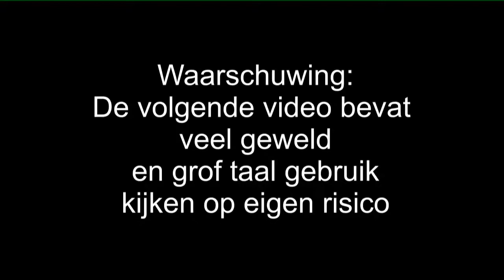GTA V Heist 2 - The Prison Break - Voorbereiding 3 & 4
2 Teams Met 2 verschillende taken